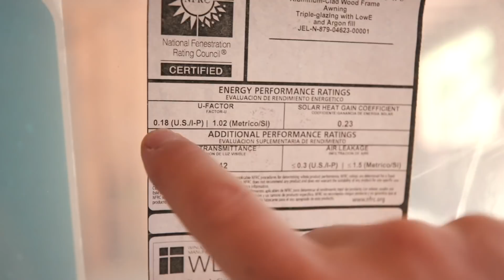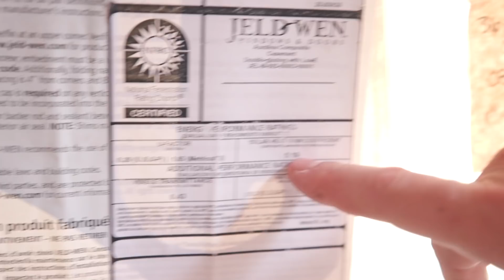A Rebuild Secret Revealed!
Matt goes behind the scenes of his "Real Rebuild" to show something you probably didn't know, including a short update tour, some killer windows, and more!